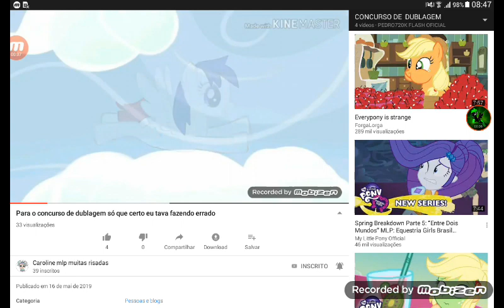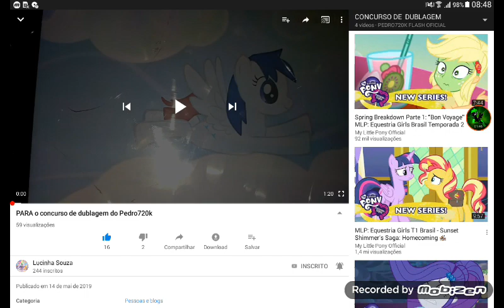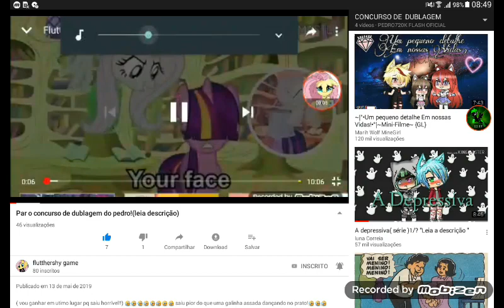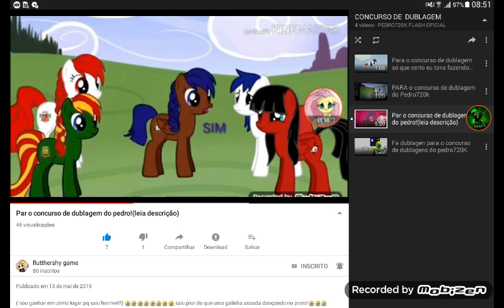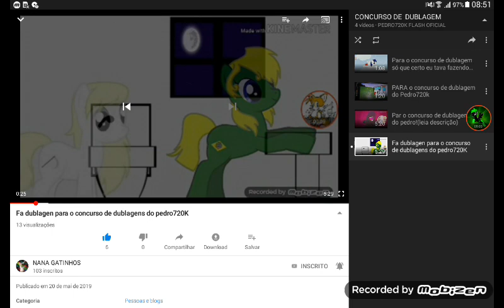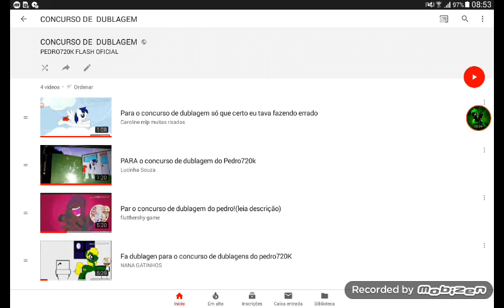RESULTADO FINAL DO CONCURSO DE DUBLAGEM